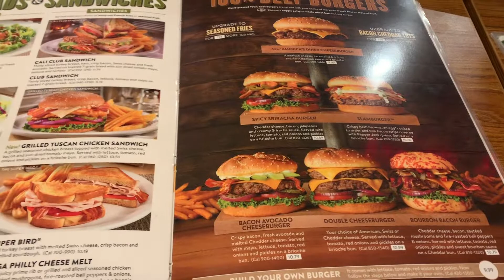Winter break vlog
Hello everyone. For this vlog, a few friends and I went roller skating. Also, my neighbor and I went to the mall. There should be more vlogs coming up in the future so be prepared for the content!!